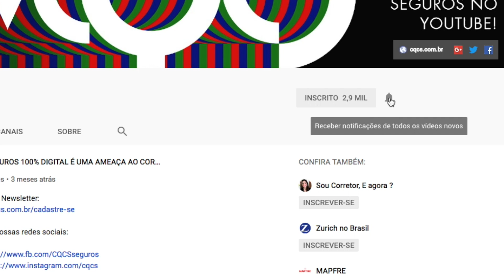PORTO SEGURO ANUNCIA NOVIDADE, SUSEP COM NOVAS REGRAS E BRADESCO LANÇA NOVA FORMA DE CONTRATAÇÃO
Confira as matérias nos links abaixo:

Porto anuncia novidade e apresenta produto que oferece comissão até quatro vezes maior que a do seguro de auto

Através de parceria com banco, um dos maiores clubes de futebol do Brasil passa a oferecer seguro